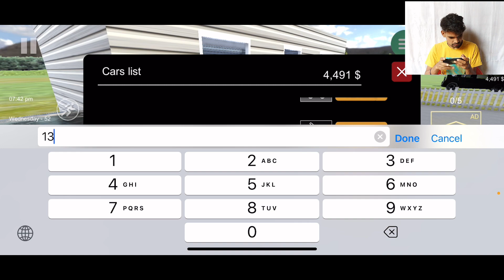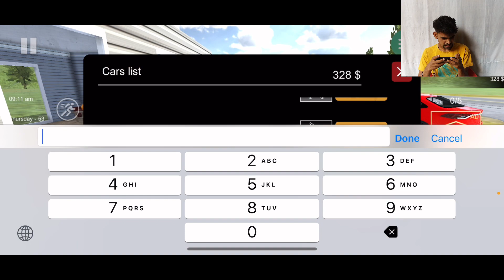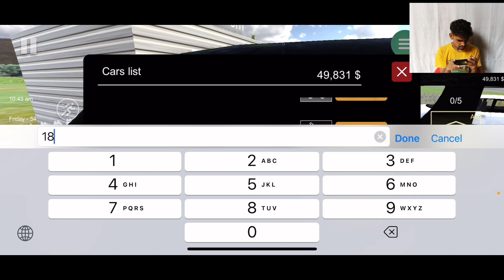FINALLY BOUGHT A NEW TOYOTA SUPRA Mk4 in CAR SELLER BUSINESS